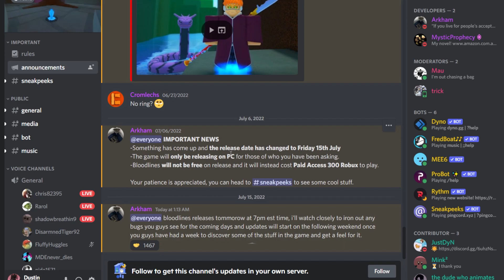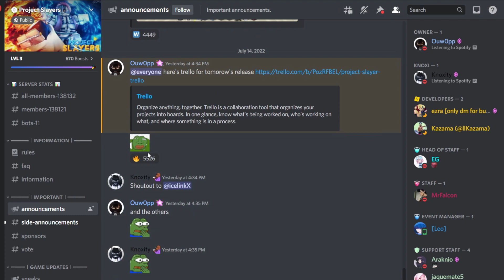These two ROBLOX Anime Games are RELEASING TODAY!